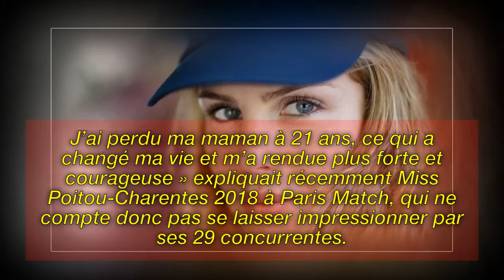PHOTO Miss France 2019 : l’hommage poignant de Miss Poitou-Charentes à sa mère décédée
Image de la licence CC:
Https: // Plaughter.com